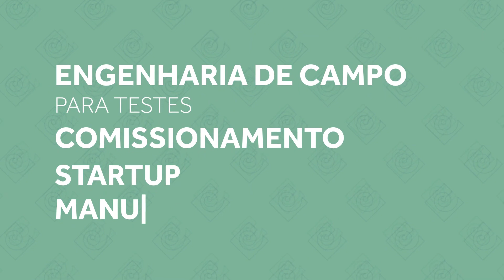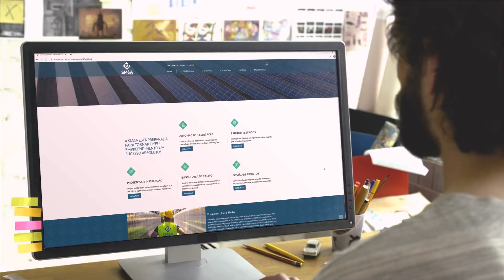SM&A: uma nova marca para um novo ciclo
Em 2020 a SM&A completa 20 anos. E, apesar dos muitos desafios que esse ano nos apresentou, a empresa conseguiu superar obstáculos e manter o ritmo de crescimento que vem demonstrando há algum tempo. Sendo assim, uma data como essa e as conquistas que atingimos não podem passar em branco, e celebramos essas duas décadas com um grande presente: uma nova marca, mais moderna, robusta e que traduz exatamente nosso propósito perante clientes, colaboradores, fornecedores e parceiros.